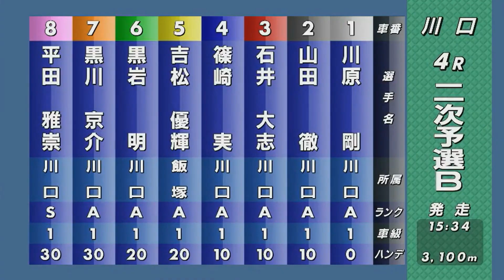現役レジェンド！篠崎実選手が最年長記録を達成したレース特集！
▼大ベテランでレジェンド！全員70代現役レーサー特集！